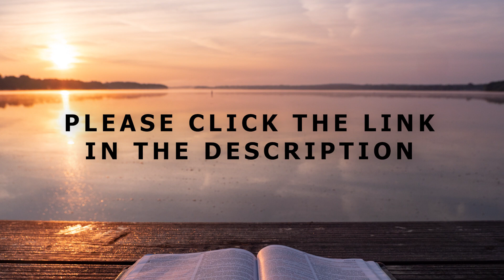[Daily Devotions]《 Daily Devotions with Maureen Chung: May 03 》 | Maureen ML Chung 鍾敏玲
Devotions with Maureen Chung from April 29-May 5:
After the stoning of Stephen, the Jerusalem church experienced persecution that led to the dispersion of her disciples. But this facilitated the spread of the gospel from Jerusalem to Judea, to Samaria and to the ends of the world. Afterall, this is Christ Jesus’ great commission. We see Philip and Peter sharing the gospel with the Gentiles, under the urging of the Holy Spirit. We meet Paul (originally Saul) for the first time. He was personally recruited by Jesus to be His gospel bearer. His conversion was a drastic experience since he started his career as a Pharisee who persecuted the church. To our surprise, Syrian Antioch gradually became a second hub for missionary movement. In this section of our devotions, we appreciate the Acts of the Holy Spirit, who builds up Christ’s church for His glory. It is all about Him, not the founders. God has the blueprint for evangelism, church planting and believers’ sanctification. We do our daily devotions to focus on His masterplan.